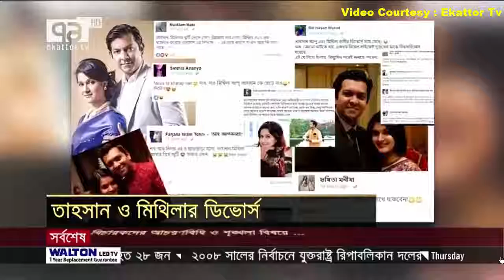Tahsan, Mithila announce divorce.jogga Jasoos actress died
Prominent singer-songwriter and composer Tahsan Rahman Khan and his actress wife Rafiath Rashid Mithila announced their divorce on Thursday.
Tahsan, also an actor and model, confirmed the matter on his verified Facebook page.
‘It is with heavy hearts that we would like to jointly announce that we are getting divorced,’ he said.
‘After several months of trying to reconcile our differences, we have decided that we would rather go separate ways than be in a relationship out of social pressure.’
‘We have always conducted our relationship with dignity and grace, and we hope that as we consciously uncouple and co-parent, we will be able to continue in the same manner.’
The couple, who have a daughter, got married in 2006